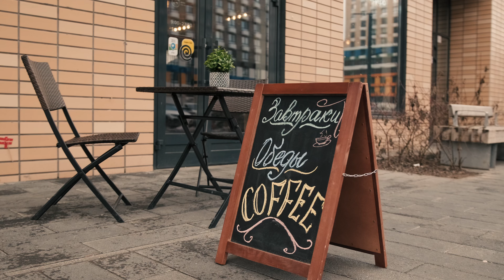Отзыв от ресторана "Дело в перьях"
Изготовление оборудования по индивидуальным размерам заказчика является важным преимуществом компании КОБОР. Это позволяет обеспечить максимальное соответствие оборудования потребностям конкретного бизнеса, в данном случае - маленького семейного кафе, и оптимизировать использование доступного пространства на кухне.
Оборудование, изготовленное по индивидуальным размерам, обеспечивает более эффективную работу и удобство в использовании. Например, моечная ванна, столы, вытяжной зонт и полки, созданные по точным размерам помещения, позволяют сотрудникам кафе работать более продуктивно и комфортно.
Кроме того, возможность быстрого изготовления оборудования с нестандартными размерами значительно сокращает время ожидания для заказчика и позволяет быстрее ввести оборудование в эксплуатацию. Это особенно важно для предприятий общественного питания, где время является критическим фактором.
Таким образом, одно из главных преимуществ компании КОБОР - это гибкость и способность быстро реагировать на потребности клиентов, изготавливая оборудование с учетом их индивидуальных требований и условий работы.